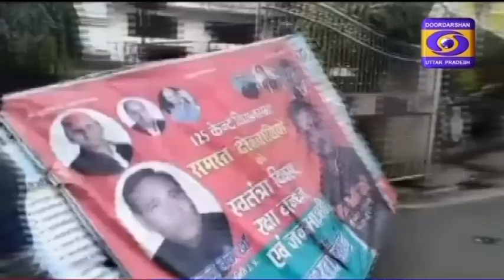Bareilly में Election Commission of India's Model Code of Conduct का पालन शुरू जाने पूरी खबर